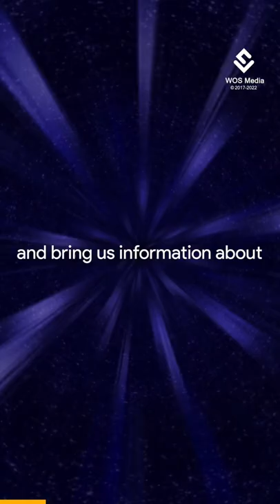Electromagnetic Waves VS Gravitational Waves 🤯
In Einstein's general theory of relativity, gravity is treated as a phenomenon resulting from the curvature of spacetime.

This curvature is caused by the presence of mass. Generally, the more mass that is contained within a given volume of space, the greater the curvature of spacetime will be at the boundary of its volume.

As objects with mass move around in spacetime, the curvature changes to reflect the changed locations of those objects.

In certain circumstances, accelerating objects generate changes in this curvature, which propagate outwards at the speed of light in a wave-like manner. These propagating phenomena are known as gravitational waves.

As a gravitational wave passes an observer, that observer will find spacetime distorted by the effects of strain. Distances between objects increase and decrease rhythmically as the wave passes, at a frequency equal to that of the wave.

Gravitational waves transport energy as gravitational radiation, a form of radiant energy similar to electromagnetic radiation.

Gravitational waves can penetrate regions of space that electromagnetic waves cannot. They allow the observation of the merger of black holes and possibly other exotic objects in the distant Universe.

Can we create "artificial" life?

Video Editor: Team 121 Creators
Narration: Sidhart Viyapu
Project Head: Rajkumar Shukla
Production: World Of Science Media